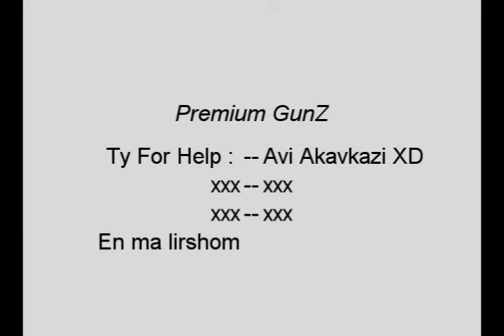LsDevil - PG Gunz - 2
סתם סירטון שעשיתי כי היתי משעומם XD